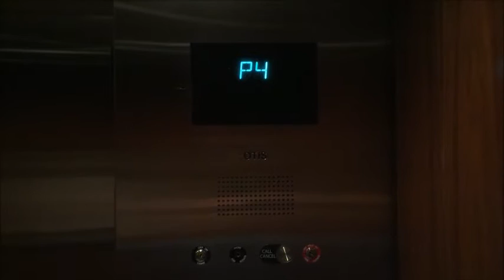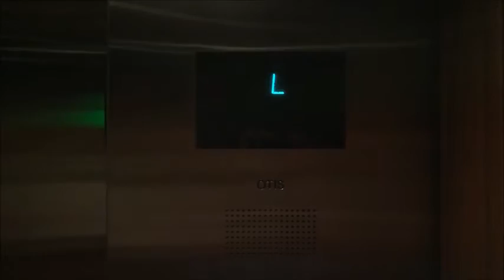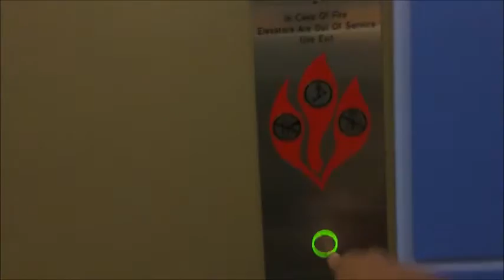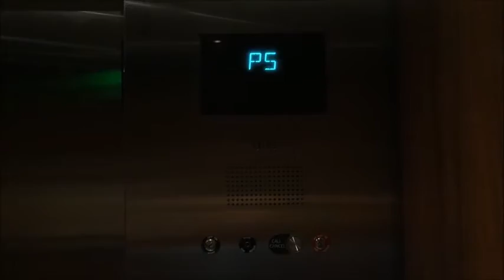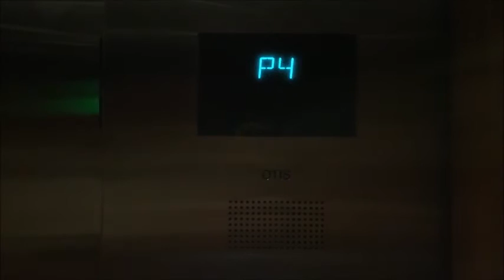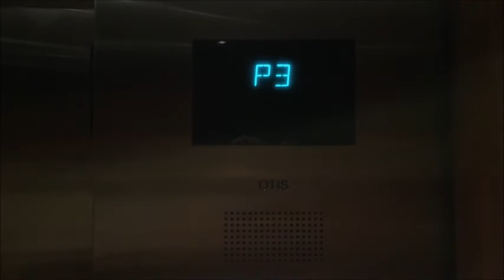Otis Gen2 Traction Elevators at Westin Bellevue Parking (Lincoln Square), Bellevue WA